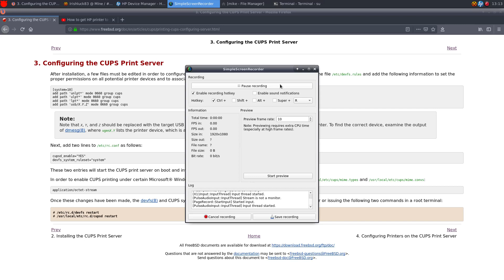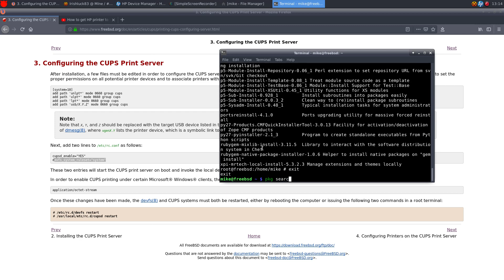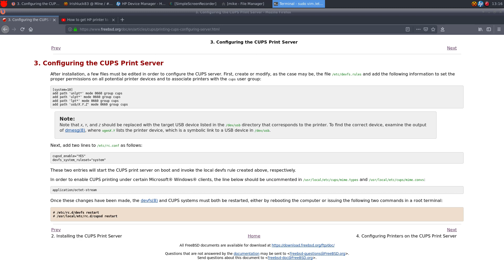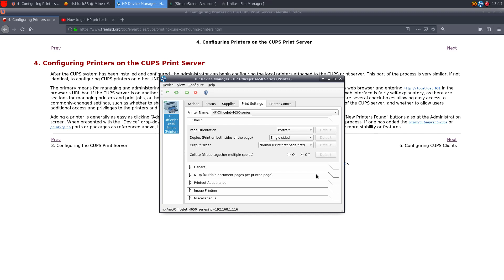FreeBSD HP Printer Setup: Response video